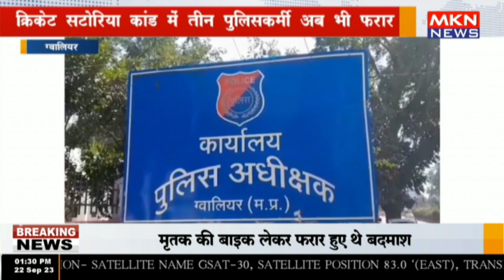ग्वालियर - क्रिकेट सटोरिया कांड में तीन पुलिसकर्मी अब भी फरार